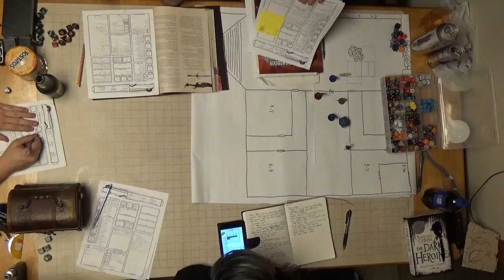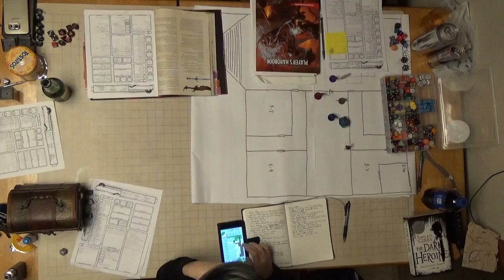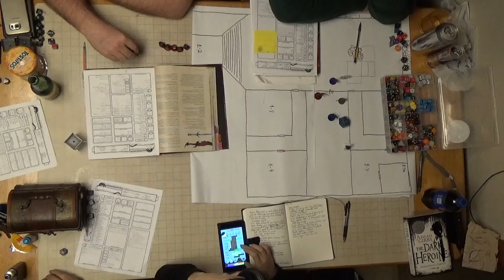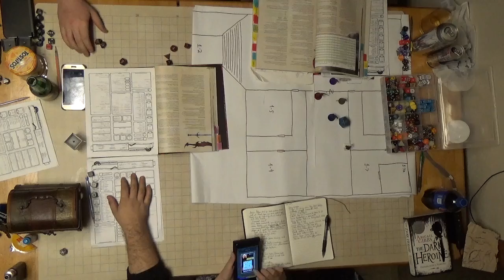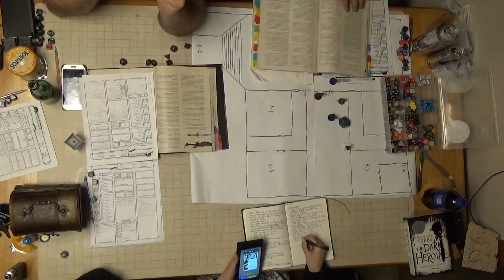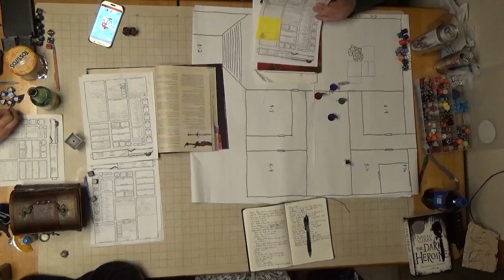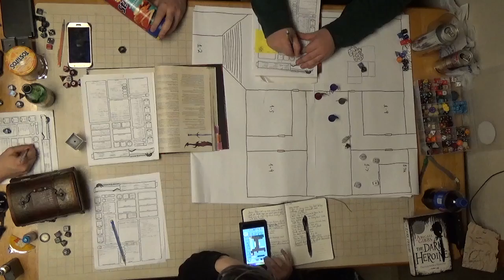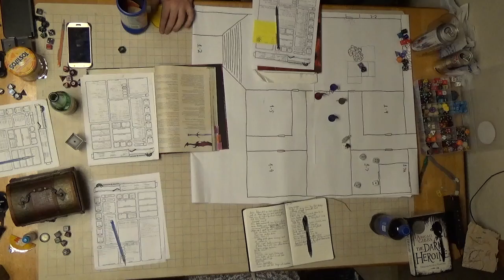C H A O S Session 17 Part 7 Soran's First Boss Kill!